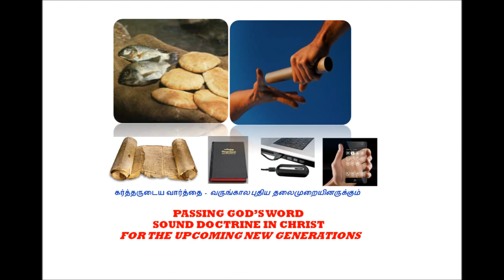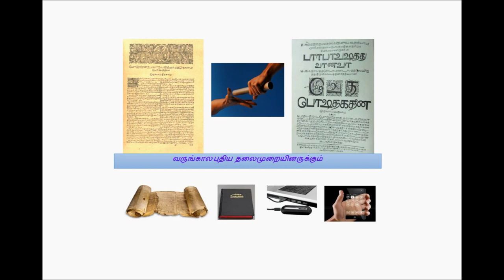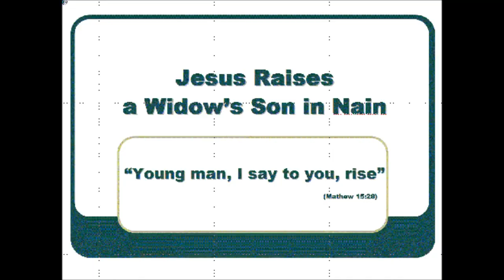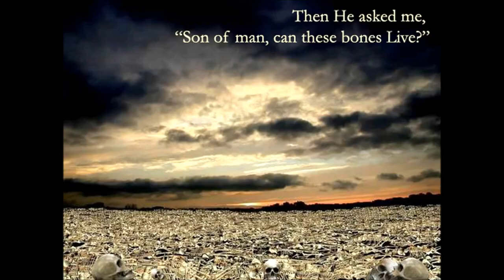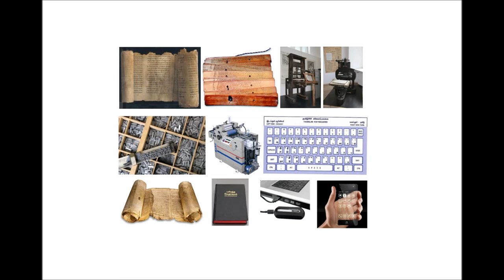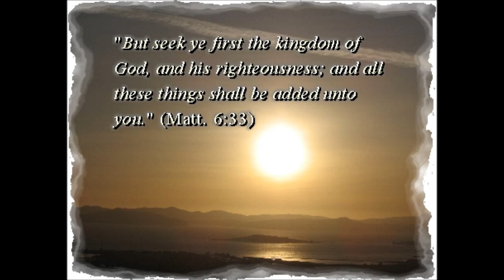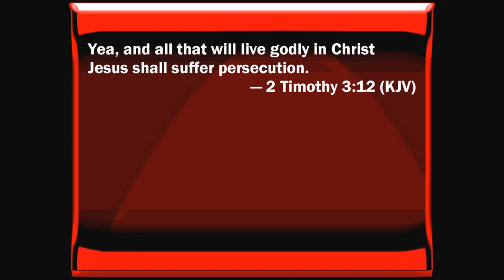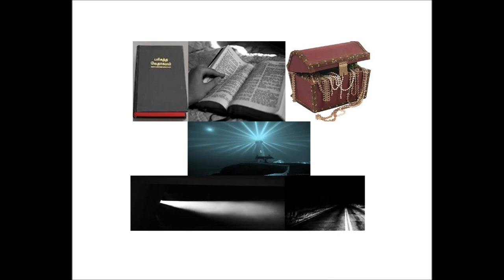King of King's Christ Jesus - Hope for the hopeless Situations - Bro. Philip Ebenezer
Casting down the strong holds in Jesus name
Strong holds are defined as “something” that hold you back from your walk with the LORD Jesus Christ. What is holding you back from receiving spiritual, emotional or physical blessings?
According to the Word of God, it is possible to cast down the strongholds in Jesus’ name.
2 Corinthians 10:3-5 says,
For though we walk in the flesh, we do not war according to the flesh, for the weapons of our warfare are not of the flesh, but divinely powerful for the destruction of fortresses. We are destroying speculations and every lofty thing raised up against the knowledge of God, and we are taking every thought captive to the obedience of Christ,
Let us do some self-analysis in the presence of God and make wise choices in our walk with the LORD. Whether we like it or not we are in the battle (Ephesians 6). Let us put on the full armor of God and fight the good fight.
 Hebrews 12: 1-3, says that, therefore, since we are surrounded by such a great cloud of witnesses, let us throw off everything that hinders and the sin that so easily entangles. And let us run with perseverance the race marked out for us, fixing our eyes on Jesus, the pioneer and perfecter of faith. For the joy set before him he endured the cross, scorning its shame, and sat down at the right hand of the throne of God. Consider him who endured such opposition from sinners, so that you will not grow weary and lose heart.

“Fix your eyes on Jesus” - In any race there will be two important persons among many other people. Firstly, the starter - the person who says on your mark, set, go and then the referee – the person who receives you at the finish line and gives the first place, second place or third place cards. Remember in our Christian run LORD Jesus is running with us and He knows how to carry us through the storm. We need faith and faith can move the mountains.
Be still - Psalms 46: 10 says, “Be still, and know that I am God; I will be exalted among the nations, I will be exalted in the earth.” There are times when we need to be quite in the presence of the LORD by the power of Holy Spirit in order to receive the promises of God according to His time table.

Stand still - Exodus 14: 13 – 14 says,   But Moses told the people, “Don’t be afraid. Just stand still and watch the LORD rescue you today. The Egyptians you see today will never be seen again.14 The LORD himself will fight for you. Just stay calm.” – If God has promised you some special promise, no matter what, He will give you the ability to achieve it for His glory.

Sit still – Ruth 3: 18 says, Then Naomi said, “Wait, my daughter, until you find out what happens. For the man will not rest until the matter is settled today.” God had decided to raise Ruth as mother of Kings and He accomplished his plan.

 If you have some strong holds in your walk with the LORD, today pray about this and receive the delivering power from the mighty hands of God in the name of Jesus – Amen.
May God bless you and keep you in His grace and make you as a channel of blessings
Couple of thoughts:
• God’s clock doesn’t function like man’s clock.
• Never under estimate the resurrected power of Christ Jesus in you. Retain the promises of God in your consciousness. This will give the strength to overcome every difficulty you are facing in this faith journey.
• Be brave in Christ Jesus. Ask God to fill your heart with the confidence in Christ Jesus.
• How often do we pour out our heart to God? How often do you give him a specific request to answer?
• True faith in Christ Jesus transforms our conduct, attitude, character, speech pattern, motives and actions.
• Motives are just as important as actions.
• Quiet convictions often earn long term respect.
• God’s opinion is important.
• Remembering God’s faithfulness is worth a pause for reflection.
• When God forgives our sins He totally forgets them.
• Don’t stop trusting God just as you are ready to reach your goal.
• Be corrected by God and become who God intended. Train your tongue to speak well!
• No matter what the cost, let us follow the foot prints of Jesus.